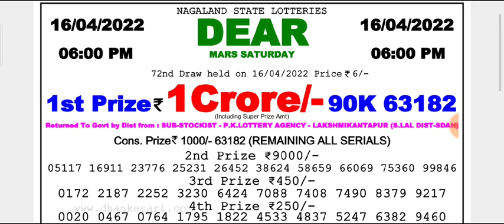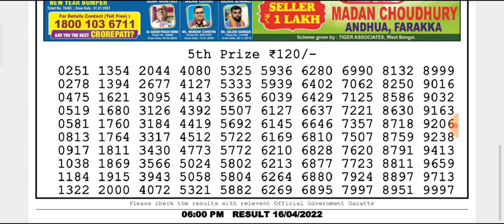🔴LIVE Day 06:00 p.m. Mars Saturday Dear Nagaland State lottery 16/04/2022 Result Today